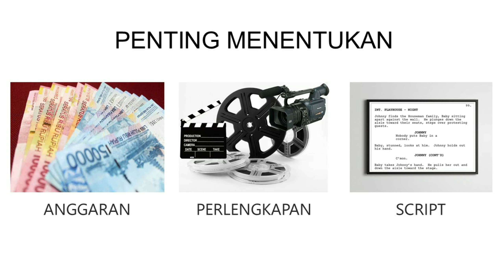PRE PRODUCTION - Tahapan Produksi Konten Youtube (Part 1)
Hai selamat datang di Channel TEMAN YOUTUBE, Channel yang membahas informasi seputar YouTube dan bagaimana menjadi seorang YouTuber.

Salah satu sifat yang harus dihindari oleh Content Creator itu kebiasaan tidak sabaran. Begitu dapat ide, inginnya langsung bikin konten, langsung upload ke Youtube. Soal kualitas kontennya bagus atau tidak, kadang mereka tidak perduli.

Di Video kali ini gw membahas Tahapan-tahapan yang harus dilakukan dalam memproduksi sebuah konten Youtube. Setelah lu menonton video ini, gw jamin lu akan paham tahapan apa yang harus dilakukan agar konten lu bagus dan ditonton oleh orang lain.

Semoga video ini bermanfaat dan nantikan video berikutnya di channel TEMAN YOUTUBE.

Untuk menonton video-video menarik lainnya seputar YouTube dan YouTuber, Terimakasih^^